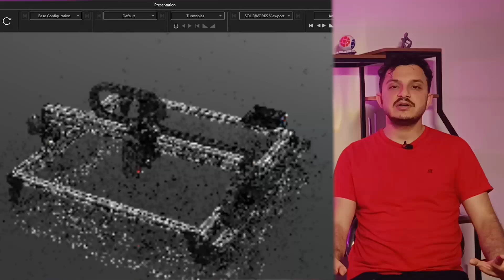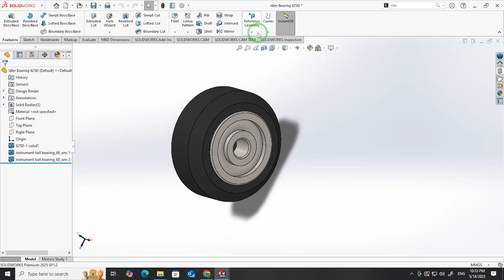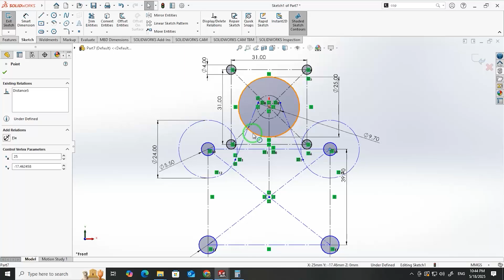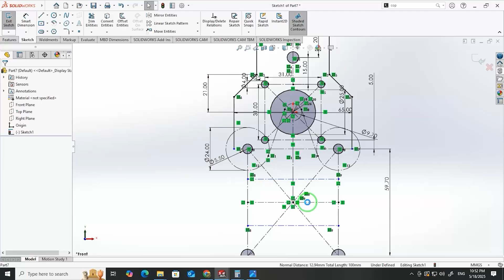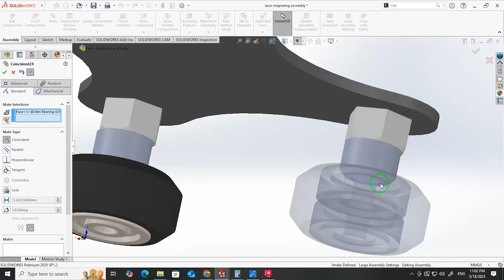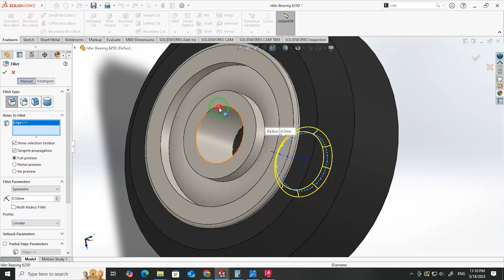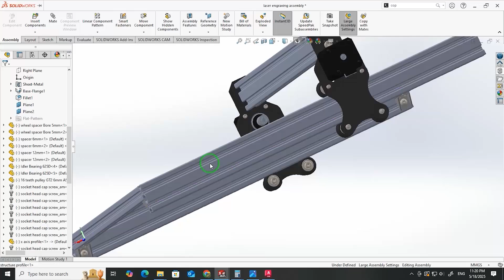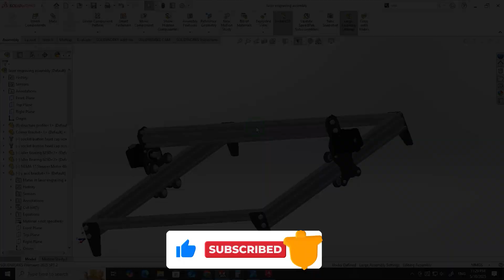از ایده تا اجرا: طراحی و ساخت دستگاه برش لیزر در چند دقیقه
🎬 این ویدیو قسمت اول از یک مجموعه‌ی سه‌قسمتی درباره‌ی طراحی و ساخت یک دستگاه برش لیزر از صفره!
توی این قسمت، روند طراحی اولیه و مدل‌سازی سه‌بعدی دستگاه رو به صورت تایم‌لپس می‌بینی — فشرده، سریع و دقیق!

🔧 تو این قسمت:

طراحی مفهومی و سه‌بعدی
انتخاب قطعات کلیدی
آماده‌سازی برای ساخت فریم

لینک مجموعه کانال های تلگرامی :
گروه پرینتر سه بعدی :

حتما برامون کامنت بذارید و سوالات خودتون رو بپرسید
لینک اینستاگرام :

اگه این ویدیو براتون مفید بود، حتماً لایک کنید و با دوستاتون به اشتراک بذارید! ❤️
سابسکرایب کانال رو فراموش نکنید تا آموزش‌ها و نکات بیشتری رو از دست ندید. 🚀
مرسی که همیشه همراهید! منتظر نظرات و سوالات شما هستم. 💬🙏

لایسنس موزیک :

Title:
Bliss by Luke Bergs

Title:
Flying by Roa

Title:
Inspire 2 by Wavecont

Title:
Journey by Roa

Title:
Motivate by Wavecont

Title:
Voice Of Earth by Alex-Productions